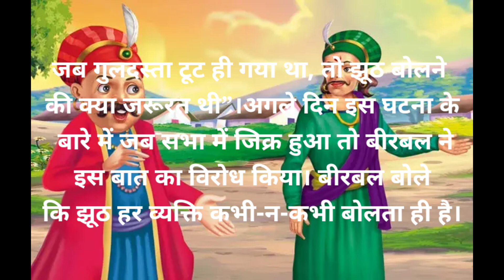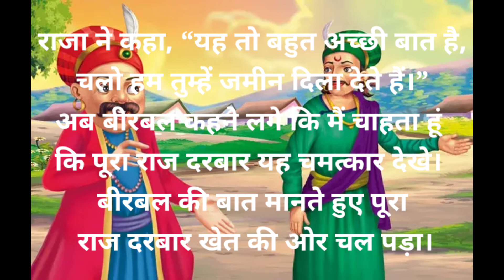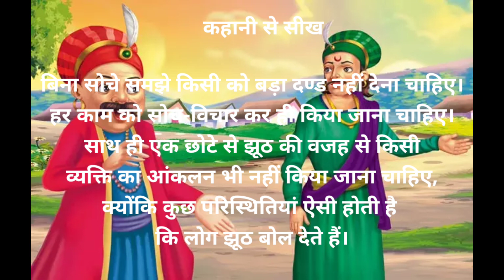अकबर-बीरबल की कहानी||सोने का खेत ||akbar birbal hindi story#akbarbirbalkikahaniya#akbarbirbal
akabr birbal stories
birbal stories in hindi
akber birbal animated story
birbal stories for kids in hindi

akbar birbal animated moral stories

चतुर किसान | Clever Indian Farmer Story in Hindi | Hindi Moral Stories | Hindi Fairy Tales

चिड़िया का बांस घर | chidiya cartoon | hindi stories | moral stories | hindi cartoon | tuni chidiya

moralkahaniyaakbar and birbal stories in hindi with moral

ghost stories
horror stories
bhootiya kahaniya
stories
hindi stories
kahani
latest kahaniya
haunted stories
horror
horror comedy
bhootiya
chudail stories
horror story
bhoot
funny horror stories
scary stories
darawani kahaniya
hindi horror stories
ghost
hindi stories of ghost
bhutiya kahani
horror hindi kahaniya
hindi kahaniyan
chudail
bhootiya kahaniya latest
bedtime horror stories
witch
horror kahani
horror kahaniya
horror cartoon stoires
horror chudail stories
bhootiya cartoon
scary story
bhutiya cartoon
chudail cartoon
darawani kahaniya in hindi
horror cartoon stories

chudail kahani
,chudail ki kahaniya chudail
chudail stories
bhootiya kahani
darawani kahaniya
jadui kahaniya
bhooto ki kahaniya
latest kahaniya
bhoot chudail stories
bhootiya kahaniya
horror chudail stories kahani
darawani kahaniya hindi
bhootiya kahaniya latest
haunted stories hindi
chudel
moral stories
hindi stories
bhutiya
latest moral stories
fairy tales

भूतिया सड़क ||Horror Story||Bhoot ki kahani

We are creating unique and interesting hindi stories.